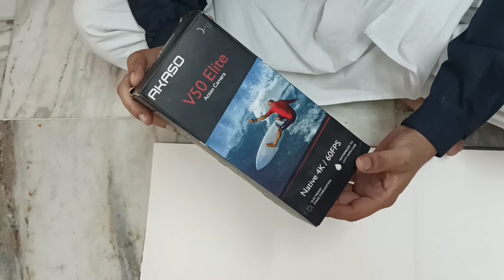unboxing my action camera akaso50pro 2022 ll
5g business,akaso action camera 2022 ll